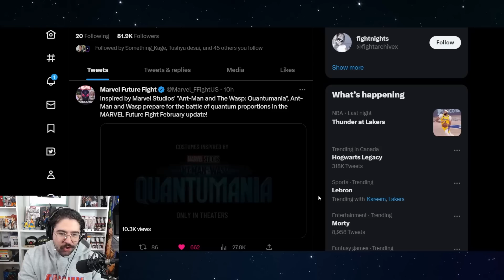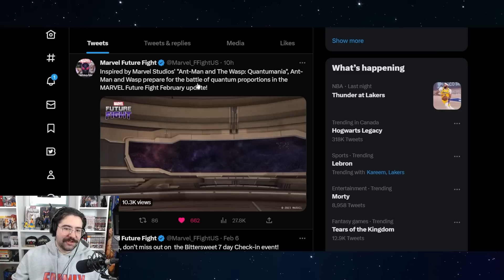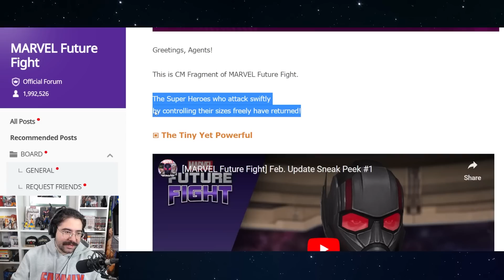Ant-Man and Wasp TIER 4 Sneak Peek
can anyone find the tiny kang in the sneak peek